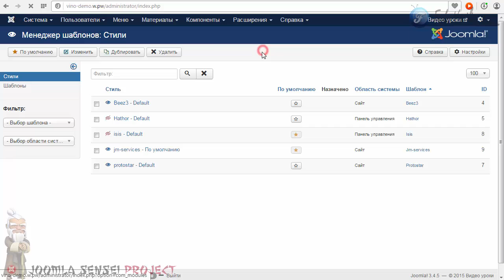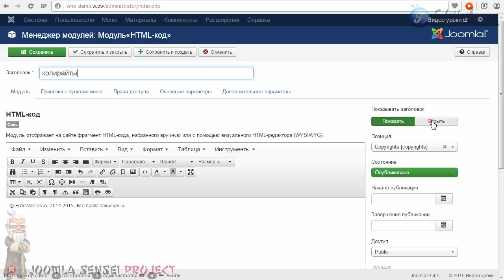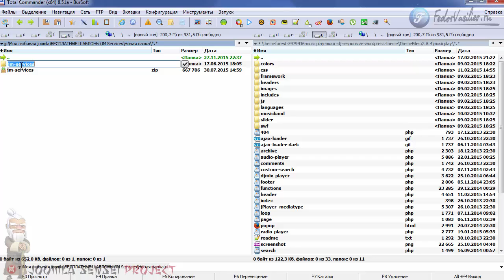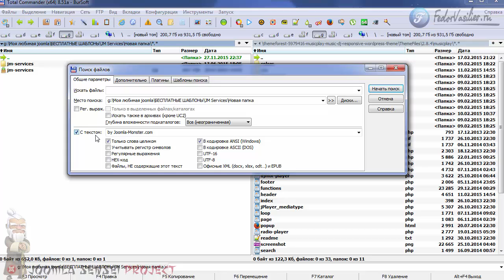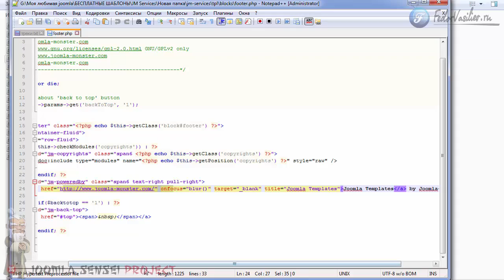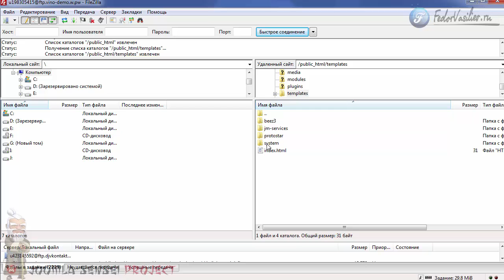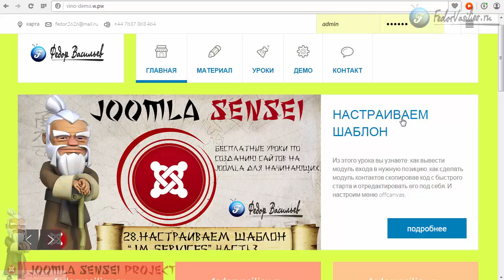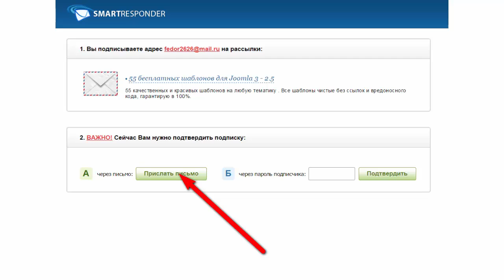35.Убираем левые ссылки в шаблон JM Services ЧАСТЬ10 | Joomla Sensei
В этом уроке мы с вами отредактируем копирайты, и снесем все левые ссылки разработчика.